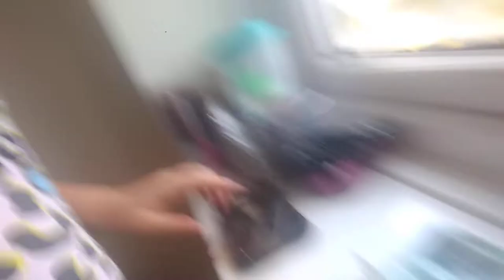Show you my room